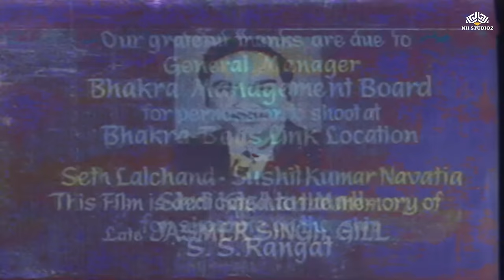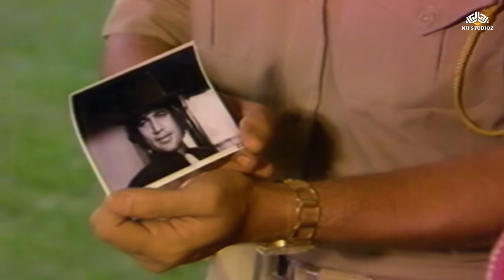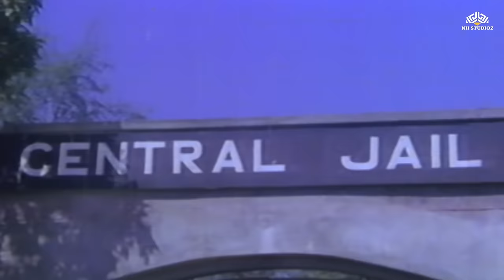Chalta Purza ( चलता पुर्ज़ा ) Full Movie | Rajesh Khanna, Parveen Babi, Rakesh Roshan, Bindu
Film cast: Rajesh Khanna, Parveen Babi, Rakesh Roshan, Bindu, Ajit, Asrani, Ranjeet, Murad, Dhumal
Singer: Kishore Kumar, Asha Bhosle, Lata Mangeshkar
Lyricist: Anand Bakshi
Music Director: R D Burman
Film Director: Bhappi Sonie
Film Producer: Bhappi Sonie
Chalta Purza (977)